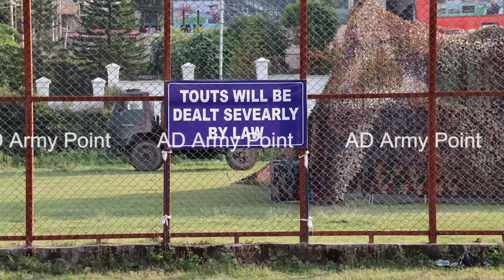Agniveer Medical Test | ऐसे हो रहा है अग्निवीर भर्ती में EYE का Medical Test | Agniveer Army Medical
agniveer army medical test 2023
army medical test 2023
indian army medical test 2023